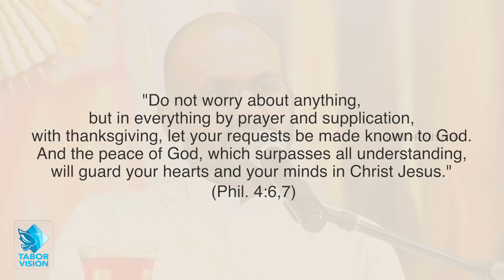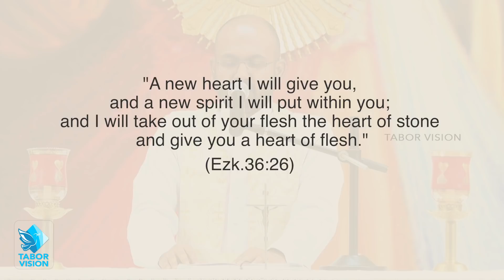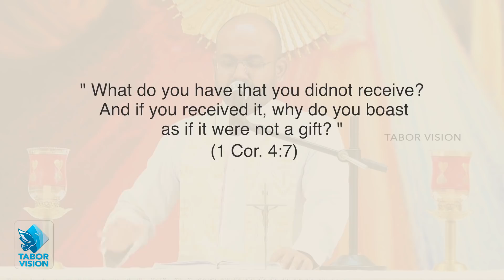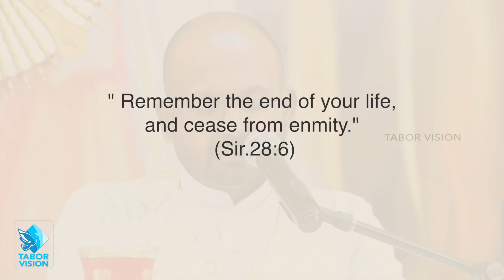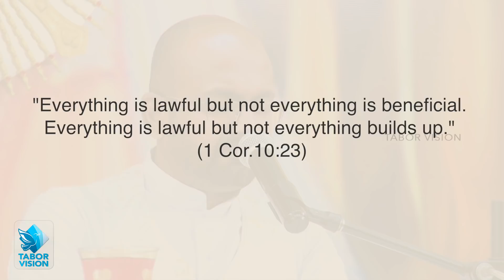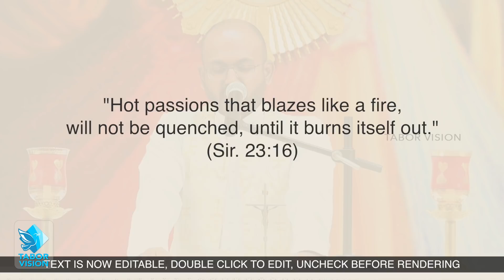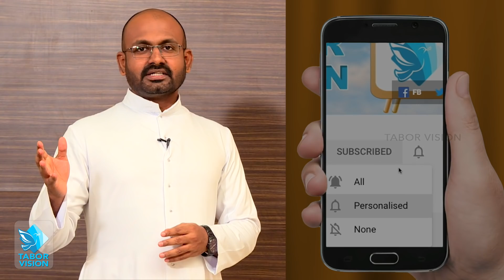ACCEPT THESE 6 TRUTHS AND YOU WILL BE PEACEFUL | FR JACOB ARIMPUR | TABOR ASHRAM, KALYAN, MUMBAI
THE  TRUTHS THAT WILL MAKE YOU PEACEFUL | THE TRUTH WILL MAKE YOU FREE | HARD HITTING TRUTHS | TRUTHS THAT WILL DELIVER YOU | UNAVOIDABLE TRUTHS |
FR JACOB ARIMPUR | TABOR ASHRAM, KALYAN, MUMBAI

A Media Production of Tabor Divine Retreat Ashram Mumbai

The copyright of this video is owned by TABOR VISION.

TABOR DIVINE RETREAT ASHRAM
Kamba Village, Varap P.O, Kalyan (W),
Maharashtra, India-421103.

TABOR BHAVAN
Raite Village, Raite-Dahagaon Road,
Kalyan(W), Maharashtra, India-421103.